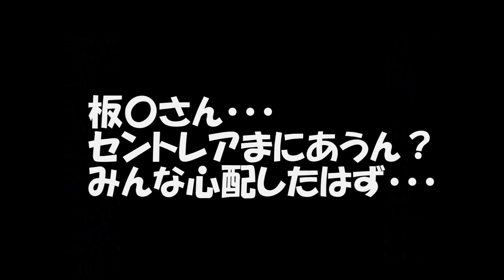2012 D1GP in セントレア に～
H.D.O with RS WATANABE
の、ＩＴＡＫＵＲＡ選手です。
セリカじゃなくて・・・
まさかの・・・
です！

リアのＮ２フェンダーがＩＴＡＲＵＲＡ　ＳＴＹＬＥ　です↑